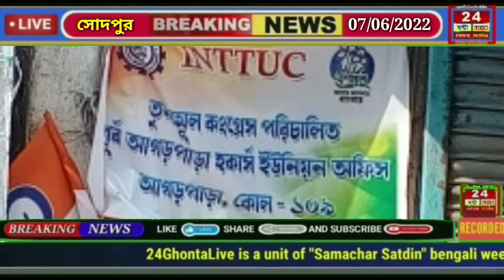কোচিং সেন্টার দখল করে তৃণমূল কার্যালয় করাকে কেন্দ্র করে তৃণমূলের গোষ্ঠীদ্বন্দ্বে উত্তপ্ত আগরপাড়া